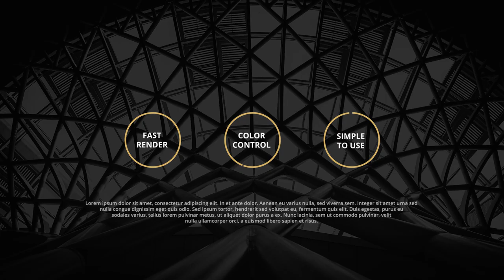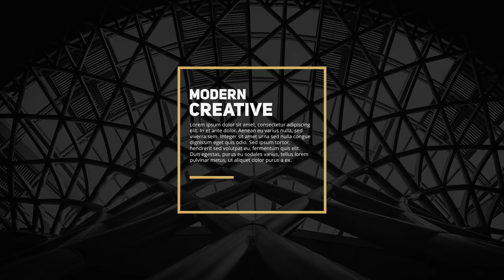50 Elegant Titles